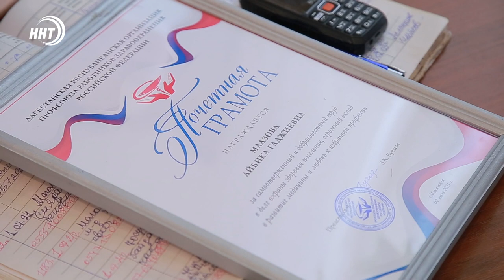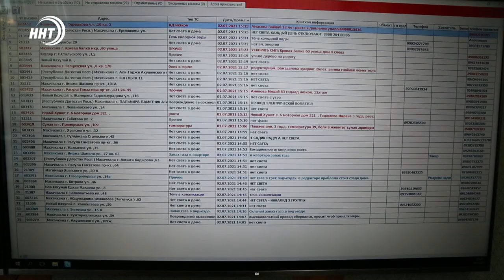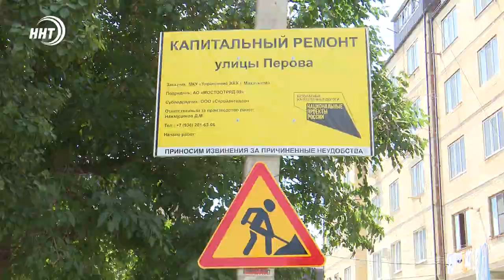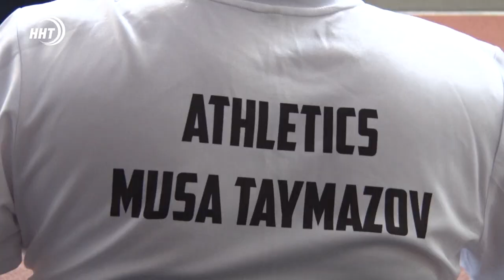Новости Дагестана за 6.07.2021 года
1. Цех с контрафактом на полтора млн. В Дербенте у местного жителя изъяли несколько тысяч литров алкогольных напитков.
2. Отличился на красной зоне. Представители власти наградили медиков , кого и за что? Смотрите выпуске
3. Египет и Дагестан подписал соглашение о сотрудничестве. Поэты и писатели двух народов теперь будут ближе в своих творческих стремлениях.

00:00 Вступление
00:52 Подпольный цех в Дербенте
01:23 Проверка в детских садах
01:55 Полвека на страже здоровья
05:24 Запрет на  проведение массовых мероприятий
05:58 Остались без света
06:46 Кикунинский консервный завод снова работает
08:01 Генерал-майор Шамиль Асланов
09:04 Безопасные и качественные дороги
09:33 Соглашение о сотрудничестве
10:17 Дагестанцы на Олимпиаде